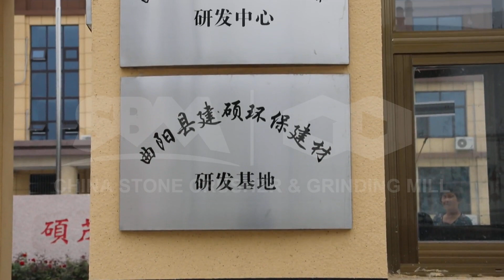china superior small mobile jaw crusher supplier